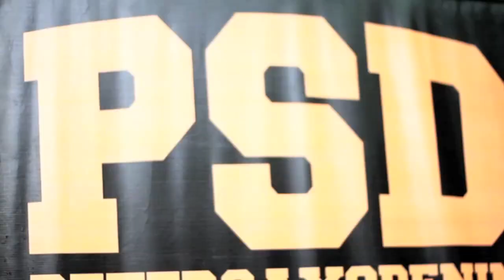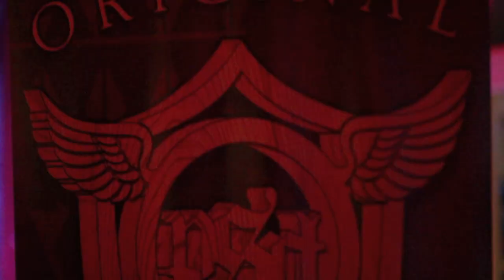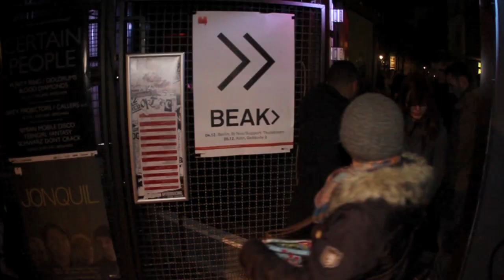PSD Invasion Tour Europe Part One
Petersaysdenim Invasion Tour 2012
Part One - Berlin

Binuu, Berlin - Germany

Rocket Rockers
Not Called Jinx
Harthof
Consin

Better Season ( Rocket Rockers Remix )

PSD Original Worldwide
Music.Denim.Attitude
Established 2008
Bandung - ID